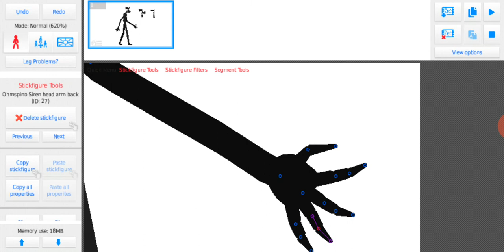FINNALY I GOT THIS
siren head by ohm spino

creatore by trevor hendorson